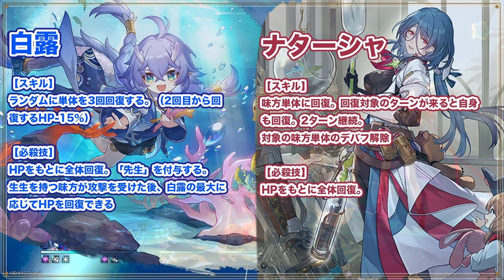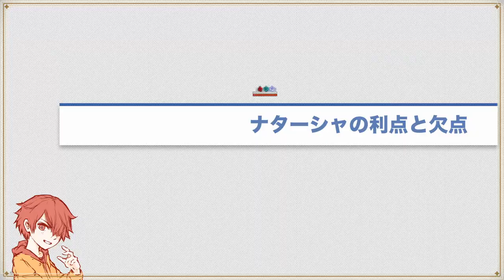【崩壊スターレイル】羅刹いない時に使うならどっち？白露とナターシャそれぞれの利点と違い。【崩スタ】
崩壊スターレイルを初期から無課金プレイしている主の解説動画になります。
今回は、白露とナターシャについてそれぞれの特徴をまとめました。

00:00 オープニング
00:33 できることの違い
02:00 白露の利点と欠点
03:53 ナターシャの利点と欠点
05:03 回復だけなら白露が優秀
05:53 条件が揃えばナターシャ
07:22 2人のおすすめの装備

２日に１回のペースで動画投稿をしてます。

-GAME INFO-
■対応ハード：PlayStation 5、 PlayStation 4、 iOS、 Microsoft Windows、 Android
■ジャンル： アドベンチャーゲーム、 ストラテジーゲーム、 ローグライクゲーム
■開発元：miHoYo、 COGNOSPHERE PTE. LTD.